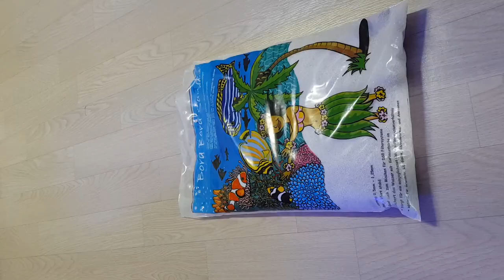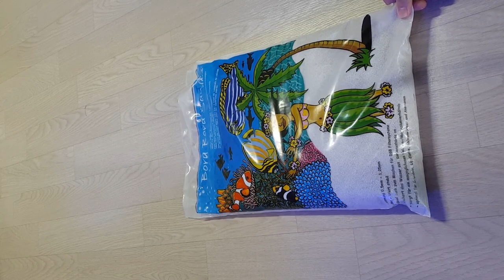30만원으로 35큐브 해수어항 셋팅 - 5탄 (해수어항 만들기)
카카오뱅크
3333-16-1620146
김선호
감사합니다.

35큐브 해수어항 세팅 후 산호 추가와 산호사 셋팅에 대한 영상입니다.

35큐브 해수어항 세팅 시 필요한 장비들과 설치 방법입니다.

💰중고로 구매 시 약 30만원
💰새제품으로 구매 시  약 50만원

※ 해당 링크는 쿠팡 파트너스 활동의 일환으로 구매하신 금액에서 일정 비율을 제공 받습니다.
제공받은 금액으로 영상을 제작하는데 많은 도움이 되고 있습니다.
감사합니다.

이번 영상 중 첫번째 화면은
미쳐 체크하지 못하고 세로 버전으로 촬영되었습니다.

앞으로는 조금 더 신경써서 촬영하도록 하겠습니다 ㅠㅠ